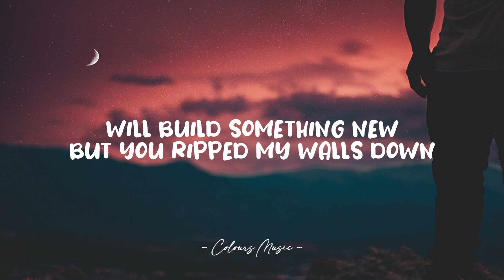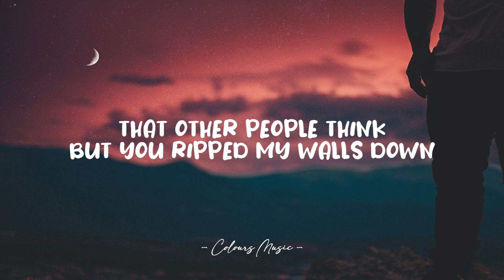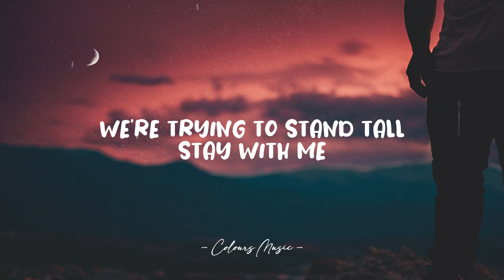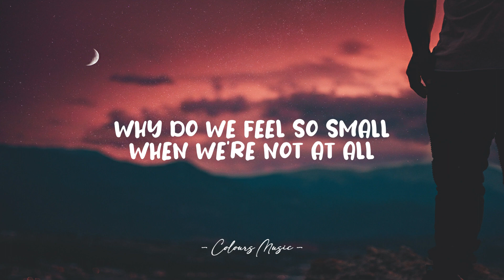Jackson Guthy - Giants (Lyrics) 🎼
Giants - Jackson Guthy (Lyrics)
Lyrics video for "Giants" by Jackson Guthy.

📜 Lyrics:

I'm waking up late
Drinking all my fears away
I could wait with you
If we come down
I'll carry all the weight
While we try to fix this
Will build something new
But you ripped my walls down
Faster than I knew how
To build them up again
'Cause we're all giants
Trying to answer questions
Why do we feel so small
When we're not at all
But even giants
Need someone to land on
When they fall
'Cause when they fall
I can't believe
The shadows that we cast
Could've made us feel
Like we're smaller than
Our dreams
Hopefully
One of these days
Will forget about the things
That other people think
And even giants
When they fall
We're trying to stand tall
Stay with me
I'm waking up big
Taking all my fears away
Hide away
With you, whoa-oh
And we're giants
And we're giants
We're giants when we fall, whoa-oh
And we're giants
And we're giants